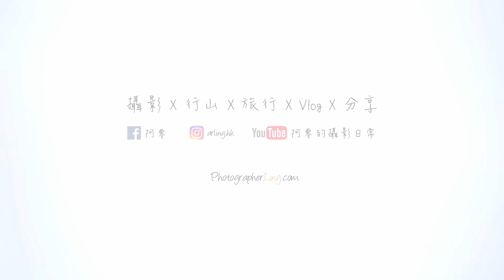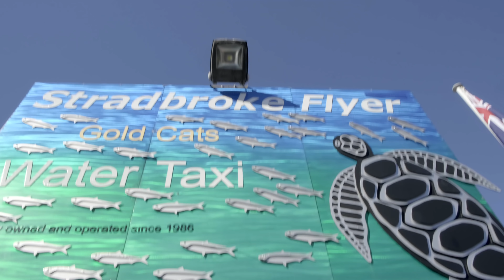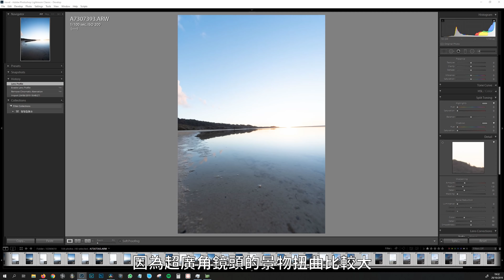【旅行攝影日常】長途跋涉抵北島 倒影日落太美好 // 澳洲之行 第三集 // 澳洲風景攝影之旅 // 布里斯本 北島 North Stradbroke Island , QLD 澳洲（４Ｋ，中文字幕）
這是一段在澳洲瘋狂拍風景的攝影旅程的第三天。長途跋涉抵達布里斯本對出的北島，遇上了野生袋鼠，也拍下了美麗的倒影日落！

離開優美的海邊小城「麥覺里港」後，我們繼續北上，經過１５小時的車、船、鐵路，終於抵達了布里斯本對出的一個大島——北島 North Stradbroke Island。

這個島對我別具意義，因為這裡是我首次拍到銀河的地方。這次舊地重遊，萬千滋味在心頭。

我們遇上了可愛的野生袋鼠，也看到美麗的倒影日落。路途雖遠，也總算添上了難忘的回憶。

希望大家喜歡這段影片紀錄！片末繼續附有彩蛋。

阿零的攝影教室　正式開課！

阿零：土生土長香港人。既是攝影師，也是個跨媒體創作者。除了拍照，也創作攝影相關的影片和寫文章，並活躍於不同的交流平台。快來跟我交流吧！

Facebook專頁：主要用來發佈攝影作品、分享背後故事及心得、刊載文章和資訊。最重要的是和大家的交流～
YouTube頻道：定期更新，一起分享攝影的樂趣！
Fever達人主頁：集中發佈攝影文章的地方，方便集中閱讀～
個人網站：影片、相片、文章集中看！集合了我在不同平台創作的內容，請隨便參觀～
Telegram攝影吹水交流Group：入來跟大家一起瘋狂交流吧！
「影影貢！攝影交流谷」，互相交流學習，一起進步！